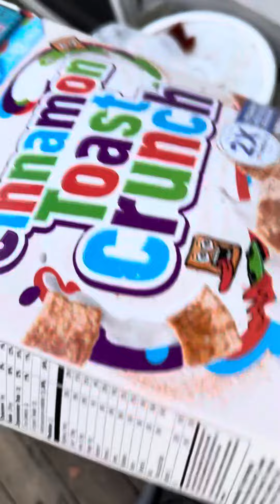Vacuuming up, cinnamon toast, crunch